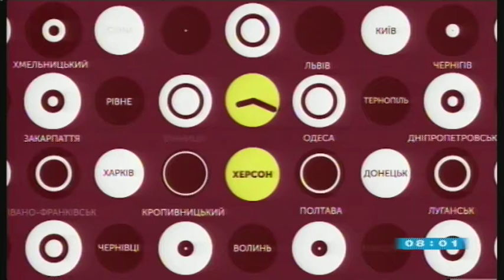10.03.2020. Новини. 08:00